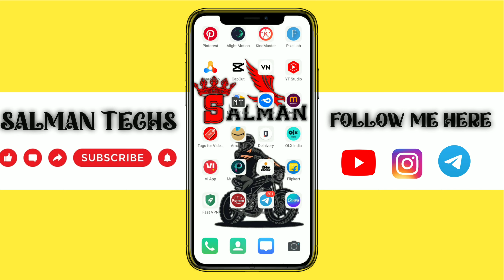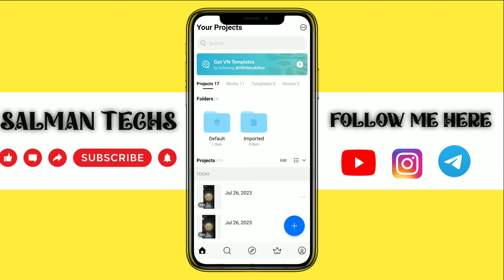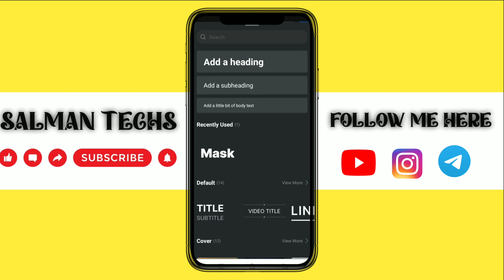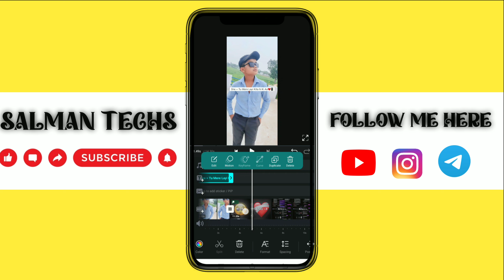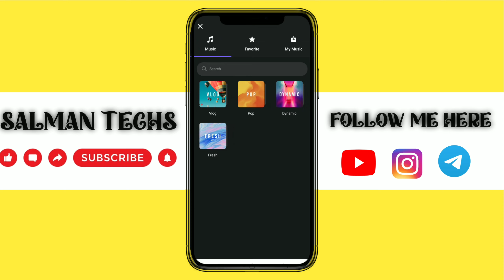Tu Mere Layi Kita Hi Ki Aa Video Editing / Vn Video Editor / Video Editing / Trending Reels Editing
🔵 Your Quires

salmantechs
Tu Mere Layi Kita Hi Ki Aa capcut template
Tu Mere Layi Kita Hi Ki Aa video editing
Tu Mere Layi Kita Hi Ki Aa template capcut
Tu Mere Layi Kita Hi Ki Aa video kaise banaye
Tu Mere Layi Kita Hi Ki Aa reels kaise banaye
Tu Mere Layi Kita Hi Ki Aa trending reels
show me your snapchat
capcut new template
capcut template
salmantechs
capcut template
video editing
capcut video editing
video editing
video editing
vn video editor
capcut template
editing video
capcut
instagram reels
capcut editing
capcut template link
video edit
best filter app for video
video editing
vn video editor
capcut template
editing video
When i am gone video editing